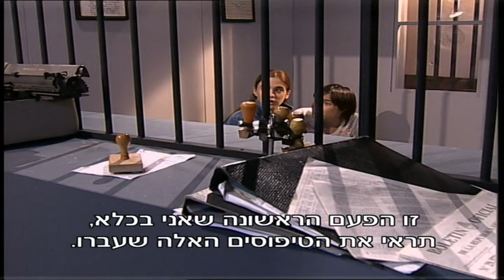המורדים - פרק 75